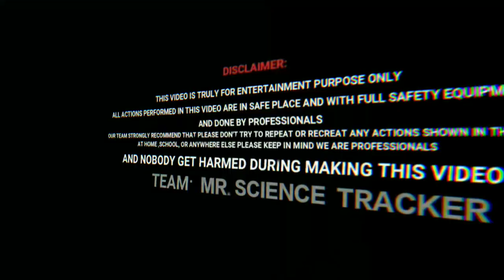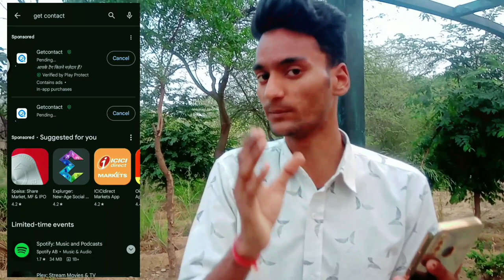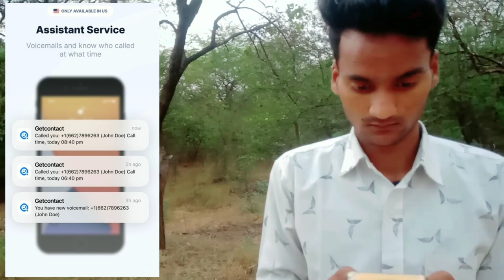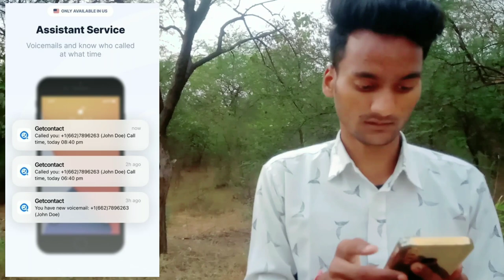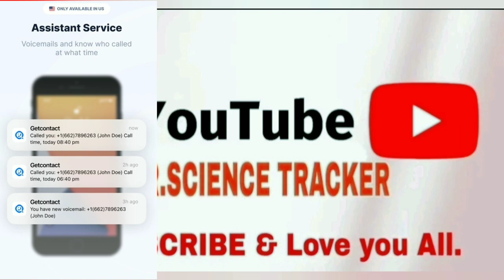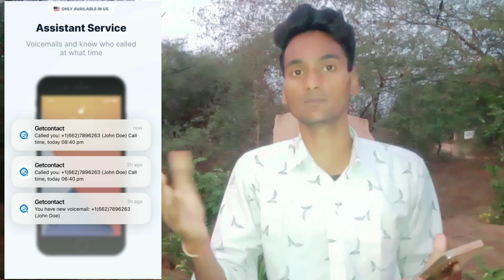Getcontact App Kaise Use Kre || Getcontact App Kaise Chalaye || Full Information Of Getcontact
Description:
Welcome to our latest video tutorial on using the GetContact application! 🚀 In this comprehensive guide, we'll walk you through the ins and outs of GetContact, helping you harness its full potential for managing your contacts and more.

🔍 Topics Covered:
1. Installation and Setup
2. Navigating the Interface
3. Contact Identification Features
4. Privacy Settings and Customization
5. Troubleshooting Tips
6. getcontact App
7. getcontact App kese use kare
8. getcontact App full information
9. getcontact App kese use kre 2023
10. getcontact App kya hai
11. getcontact App se kya hota hai
12. getcontact App features
13. getcontact App kese logout kre
14. getcontact App real or fake
15. getcontact App name saved

👩‍💻 Whether you're a new user or looking to enhance your experience, this video has something for everyone. Save time, stay organized, and make the most of GetContact's unique features.